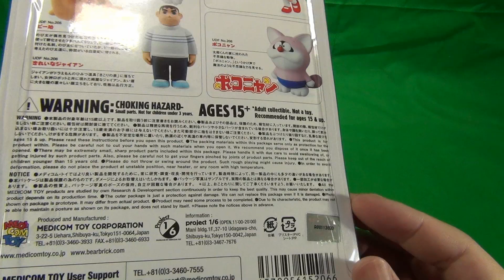UDF きれいなジャイアン メディコム・トイ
UDF きれいなジャイアン メディコム・トイの紹介動画です。
ついでに前に買った歌うジャイアン。